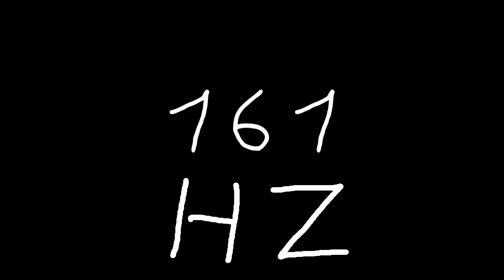161 hz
Just sound.

chords
sounds
noise
tone
noises
tones
audio
wave
waves
sin
sine
sinus
sinoid
heart
heartbeat
resonancy